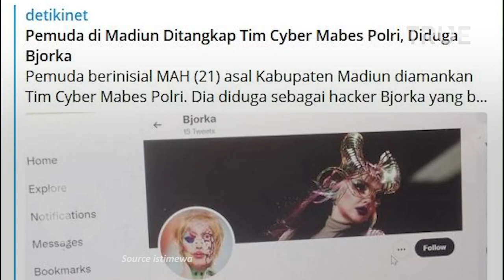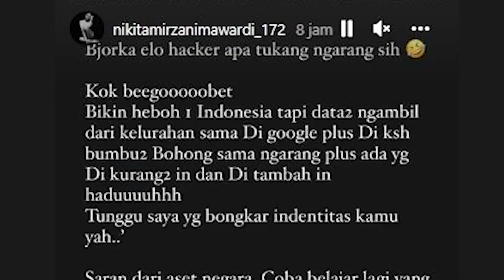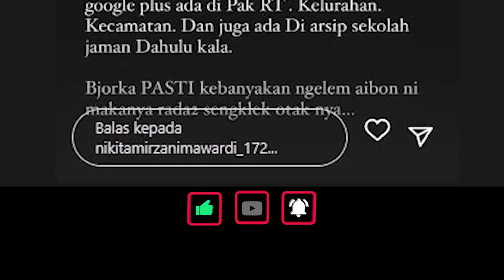Nikita Mirzani Ancam Bjorka, Akan Bongkar Identitas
Di tengah kehebohan yang berhasil dibuat oleh Bjorka, seorang artis kontroversial Indonesia, Nikita Mirzani, mengaku akan membongkar identitas Bjorka.

Nikita Mirzani ikut mengomentari kemunculan hacker Bjorka yang jadi perbincangan setelah meretas dan membocorkan data sejumlah pejabat Indonesia.

Lewat unggahan Instagram story, artis yang terkenal suka mengomentari isu yang sedang trending di Tanah Air menyentil Bjorka tukang ngarang.

Nikita mentertawakan apa yang sudah dilakukan Bjorka selama ini.